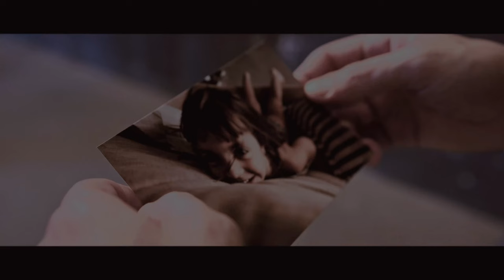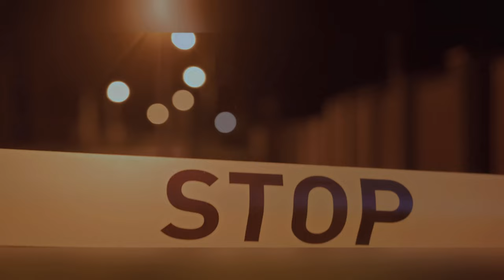Gareth James - Dont Waste Your Pain (Official Music Video)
Storyline:

In these poignant lyrics, Gareth James acknowledges the mistakes and broken hearts of the past, emphasizing the need for a fresh start. He reminds us that it's never too late to let go of the past and stop internalizing our pain. The chorus serves as a powerful anthem, urging us not to let our pain go to waste. It encourages us to express ourselves boldly, regardless of whether anyone is listening or judging. The lyrics emphasize that we should not be ashamed of the words spoken against us, as their impact is ultimately inconsequential. We're reminded of the regrets we carry, but also of the possibility of forgiveness and the importance of self-acceptance.

The closing message is a resounding plea to not let our pain be in vain, a call to embrace our struggles and transform them into strength.

Lyrics & Chords:

So you’ve made mistakes
And you broke some hearts
So many years have passed
You need a brand new start

leave the passed behind
You’re going insane
Keeping it all inside

Chorus1:
Don’t waste your pain
Don’t be afraid
To scream it out loud
Even if nobody’s listening

Don’t feel ashamed
For things that they say
Whatever it’s about
Ain’t gonna matter anyway
So don’t waste your pain

You’ve done things that
you’ll forever regret
But if they’ll forgive
And try to forget

Final Chorus;
Don’t waste your cries
When you’re alone at night
Don’t feel ashamed

Don’t waste your pain x 2

Eb tuning: G C9 Em D